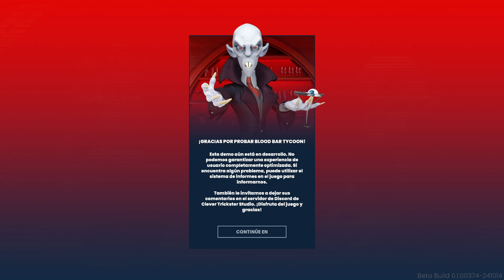Blood Bar Tycoon Demo ☆ NEXTFEST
Contrata a vampiros de bajo nivel como secuaces para realizar tus trabajos sucios. Administra sus prioridades para optimizar tus operaciones y satisfacer a tus clientes mortales e inmortales. ¡No olvides alimentarlos también!

Organiza los pasillos, las habitaciones y otras comodidades a tu gusto para aumentar el prestigio de tu bar y convertirte en el verdadero punto de referencia del barrio.
¡Captura humanos jugosos!
Desarrolla un centro de detención subterráneo para humanos antes de procesarlos en tus máquinas delirantes para extraer su preciosa sangre en todas sus formas.

¿Qué mejor que servir Granizados Sangrientos o un Daiquiri Sangriento para satisfacer a tus clientes vampiros más ricos y exigentes? ¡Descubre cócteles locos con nuevas formas de recolectar y procesar la sangre!

Si haces bien las cosas, los humanos saldrán de tu establecimiento con una resaca gratuita. Pero si algo sale mal, tendrás un cadáver en tus manos... y correrás el riesgo de atraer la atención de los cazadores de vampiros.
¡Prepárate para expandirte en Crimson City!
Tu primer Bar de Sangre marca el comienzo de tu ascenso para dominar el comercio de sangre en Crimson City. Cada nuevo bar presenta nuevos desafíos que puedes superar a tu propio ritmo.

Evita que tus clientes impacientes y voraces se alimenten directamente de tus clientes humanos. Mejora tus instalaciones, máquinas y personal. Utiliza la investigación y nuevos sistemas para enriquecerte más rápido.

Analiza tus cifras para convertirte en el mejor gerente de bar de vampiros de la ciudad.
Tu objetivo final: ¡Convertirte en un Anciano!
Intenta complacer a los Ancianos para ganar su favor o sufrir su ira. Comprende sus personalidades y aprende a halagarlos. ¿Te aliarás con la loca Yumeko, la voluptuosa Sophie, el megalómano Vladimir u otra persona? Con su ayuda, controla cada distrito de Crimson City para convertirte en uno de ellos y gobernar para siempre.

¿Alcanzarás tus objetivos vampíricos o fracasarás miserablemente?